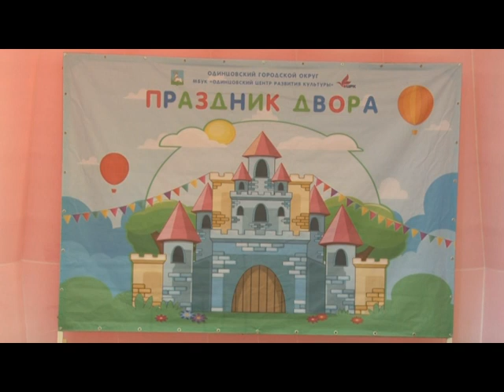Праздник двора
В «Празднике двора» на Любы Новосёловой, д. 10 приняли участие свыше 60 юных горожан. В этом году тематика интерактивной программы посвящена году театра в России.